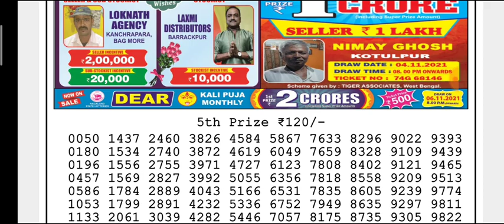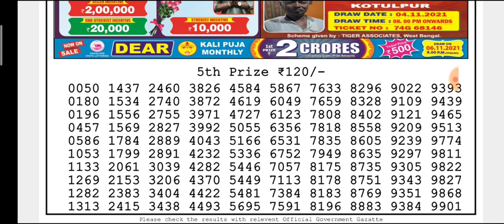🔴Live Dear Kosai Morning 01:00 p.m. 06/11/2021 Nagaland State Lottery Result Today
(Special Tips)